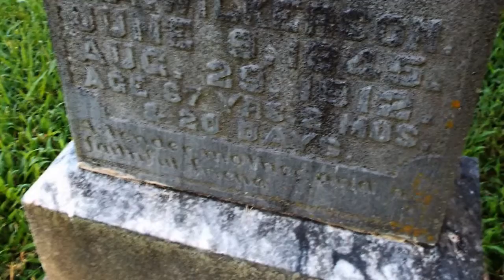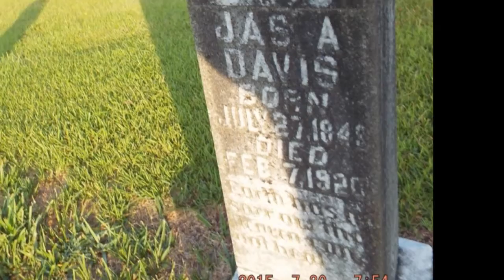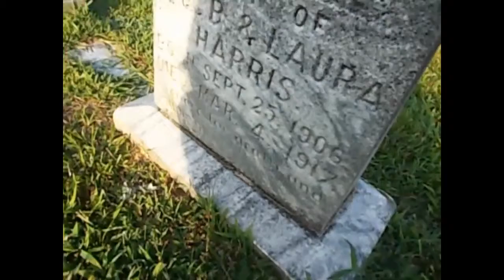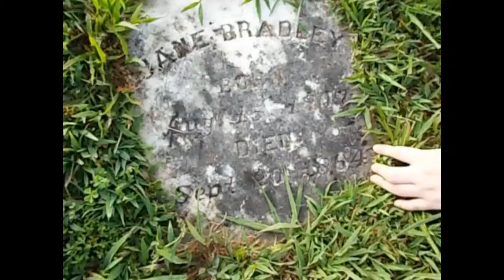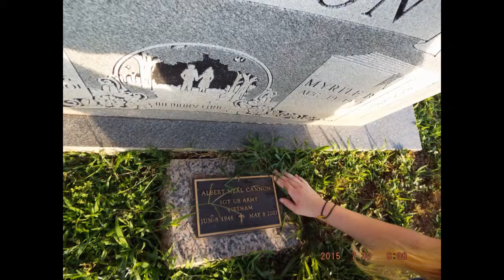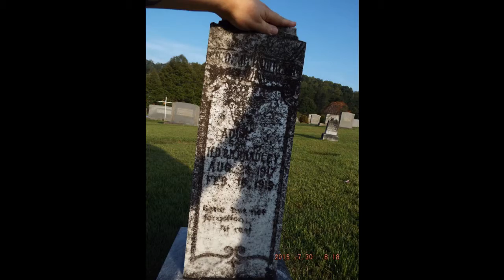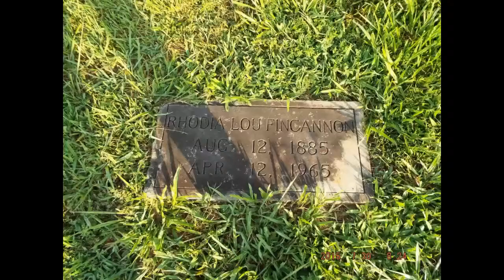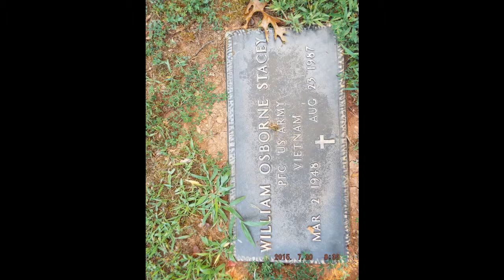Visiting Long Lost Relatives and Childhood Memories..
A look inside my world..Church we went to when I was a kid..